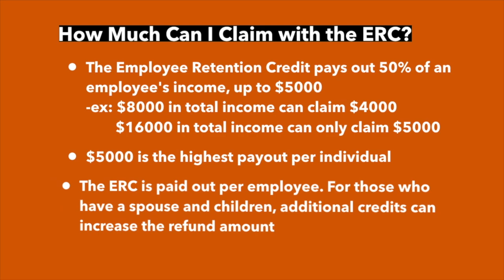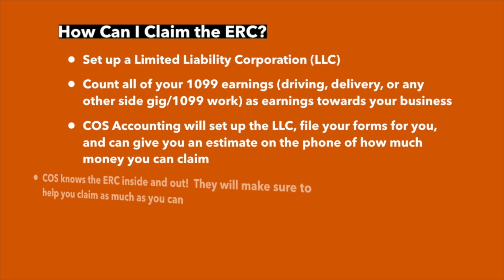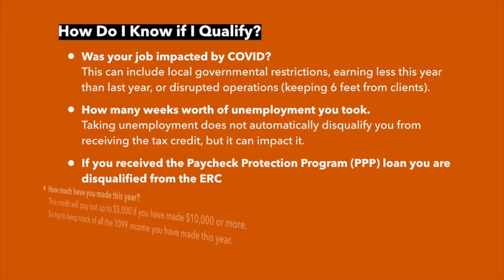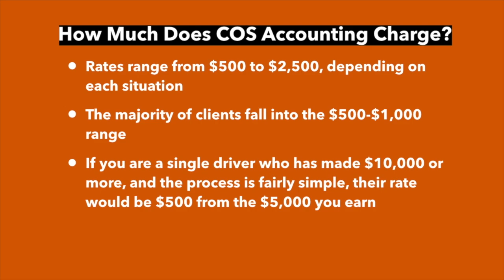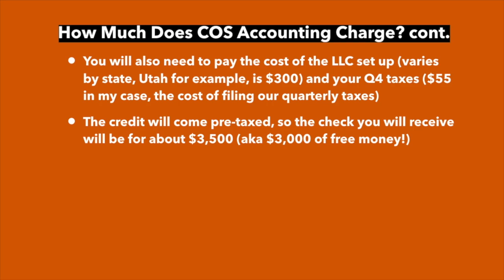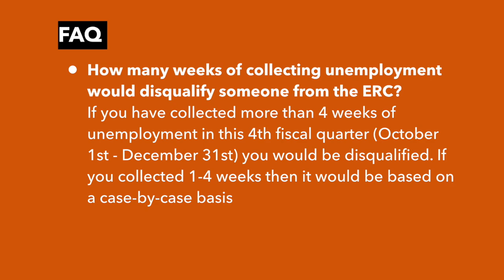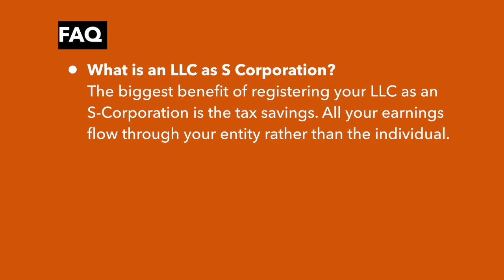How Lyft & Uber Drivers Can Get $5,000 With The Employee Retention Credit (ERC)!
Click to see if you qualify for $5,000+. Program ends Dec 31, 2020
Unemployment benefits are drying up but there are other ways that rideshare drivers can get assistance. This comes in the form of grants Uber and Lyft drivers and loans for Lyft and Uber drivers. With the economy needing more activity there are programs coming out that are designed to help small businesses. As rideshare drivers, many of these we qualify for. These are either sba grants for uber drivers and lyft drivers or sba loans for uber drivers and lyft drivers. If you're willing to do a little applying, the door is open to get more money. That's why in this video, senior RSG contributor Joe goes into How Lyft & Uber Drivers Can Get $5,000 With The Employee Retention Credit (ERC). This video has been produced by The Rideshare Guy.

Qualify for the credit but can't pay COS' fee up front?

With Credible, you can get a short term loan, for example, for $1000, which would cover all of the fees associated with getting your Employee Retention Credit. Even at 10% APR, for 4 months (the expected amount of time you may have to wait to get our check), that's only $33 to get a $3,400 credit (the amount with COS fees paid).

What is the Employee Retention Credit (ERC)?

The Employee Retention Credit (ERC) is a tax credit designed to help small businesses recover from the impacts of the pandemic on their business. The ERC is NOT a loan, it is a tax credit, meaning that it does not have to be repaid.

How Much Can I Claim with the ERC?
The Employee Retention Credit pays out 50% of an employee’s income, up to $5,000.Say you have made $8,000 this year: You can claim $4,000 for the ERC.  If you made $16,000, you can claim $5,000, because that is the highest it will pay out, even though it’s less than half of your income.

The ERC is paid out per employee. For those who have a spouse and children, there are additional credits that can increase the refund amount if certain criteria are met. This will be explained more below.

When we first heard about this offer, it honestly sounded too good to be true, but it’s one of the provisions that was buried deep in the CARES Act, and not many people or tax firms know about it. COS has already helped over 1,000 folks claim this credit, so they know what they are doing.

If you would like to try to claim the ERC credit yourself, you will still need to set up an LLC (processes, fees and taxes vary by state), track and detail your income for the year, file your Q4 Taxes for your business and file, sign, and attach a 941 Form. Once you send that to the IRS, they may take a few weeks to process and get back to you regarding errors that you will need to fix.

Since we only discovered this credit recently, I don’t recommend the do it yourself approach here since you want to make sure you get it right on the first time and get your paperwork in ASAP. I have a feeling that this credit could become very popular and tougher to get if more people find out about it.

How Do I Know if I Qualify?

The IRS will be looking for key factors to make sure you qualify for the ERC, and these can include:

Was your job impacted by COVID?  This can include local governmental restrictions, earning less this year than last year, or disrupted operations (keeping 6 feet from clients). How many weeks worth of unemployment you took.  Taking unemployment does not automatically disqualify you from receiving the tax credit, but it can impact it.

Did you receive the Paycheck Protection Program (PPP) loan?  Unless you have already set up an LLC, this won’t be anything to worry about. If you did set up an LLC, and received PPP funds, you are disqualified from the ERC credit as well.

How much have you made this year?  Despite what you might think, the more you have made, the better. As stated above, this credit will pay out up to $5,000 if you have made $10,000 or more. So try to keep track of all the 1099 income you have made this year.

When Will the Money Arrive in My Bank Account?

The wait for the check to come is the worst part about the ERC. COS Accounting customers have received their tax credit around 14 weeks after applying, and with the rush of people applying before the credit expires, it could take even longer.

If you would like to receive your money sooner, you need to apply as soon as possible.